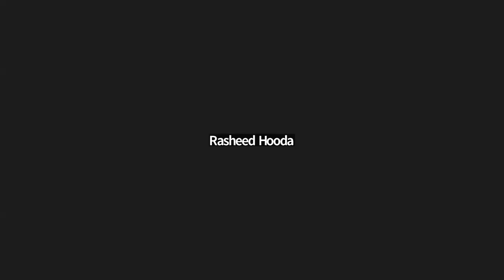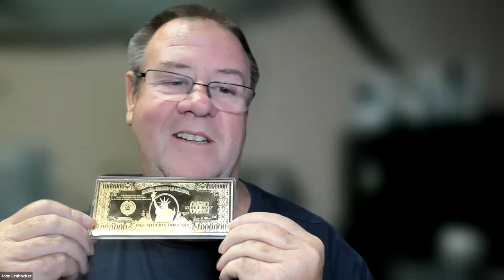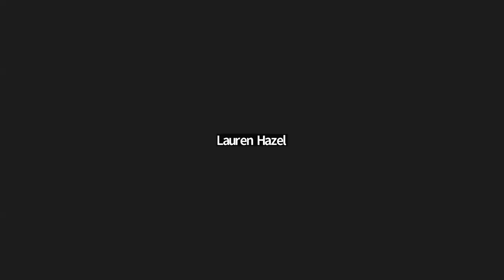Email Deliverability / Images / Logos / Troubleshooting Website Design / Marketing / Lead Gen / Ads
— CHAPTERS —
00:00:00 - Year-End Reflection & Planning
00:04:05 - The Importance Of Evaluating Business Performance
00:07:56 - The Difference Between Being A Worker & A Business Owner
00:11:52 - The Frustration Of Catching Mice Without A Trap
00:15:40 - Increasing Email Deliverability Through Interaction
00:19:27 - Creative Ways To Get Clicks In Emails
00:23:44 - Using The Mind Instead Of The Back
00:27:46 - The Power Of Time Compression In Marketing
00:31:44 - The Importance Of Failing & Learning
00:35:44 - Testimonials & Success Stories
00:39:10 - Market Mind Ai: The Next Era Of Lead Acquisition
00:42:58 - Frustrations With Kartra
00:46:51 - Frustration With Page Builder In Kartra
00:51:07 - Troubleshooting Website Design Issues
00:54:55 - Editing Images In Sections
00:59:08 - Adding & Formatting Text Components
01:03:05 - Tips For Using The Editing Tool
01:07:00 - Adjusting The Components
01:10:42 - Editing Logos & Image Sizes
01:14:54 - Troubleshooting Membership Setup
01:18:59 - Getting Comfortable With New Programs
01:22:37 - Pricing Strategies For Lead Generation
01:26:11 - Selling Leads & Finding Distributors
01:29:24 - Buying Leads At $3 Each
01:33:24 - Extending The Offer
01:37:24 - Phenomenal Sales With Minimal Emails
01:41:33 - The Importance Of Marketing & Lead Generation
01:45:33 - Finding A Conduit For Your Service
01:49:46 - The Importance Of Confidence & Differentiation
01:53:35 - Running Ads: Learning Curve & Frustrations
01:57:27 - Cliffhanger Ending